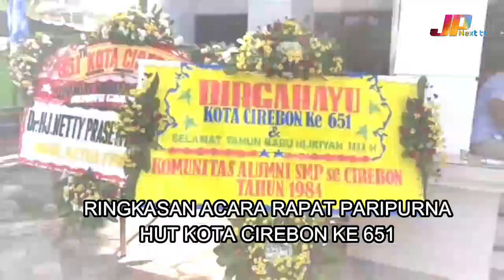RINGKASAN ACARA RAPAT PARIPURNA HUT KOTA CIREBON KE 651